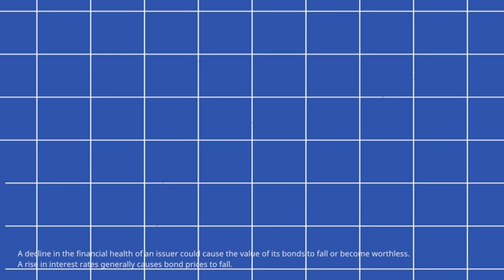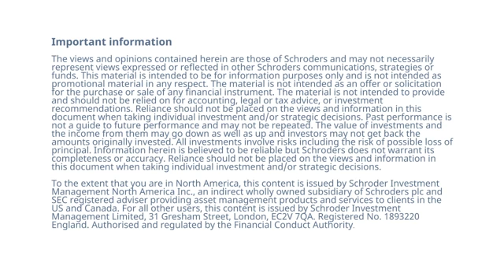Schroders investIQ: Bonds and their uses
The concept of lending money for a return dates back to Ancient Greece. Lenders and borrowers both benefit from issuing and buying bonds. To learn more about what kind of investor you are and to find out more on investing, take our investIQ test